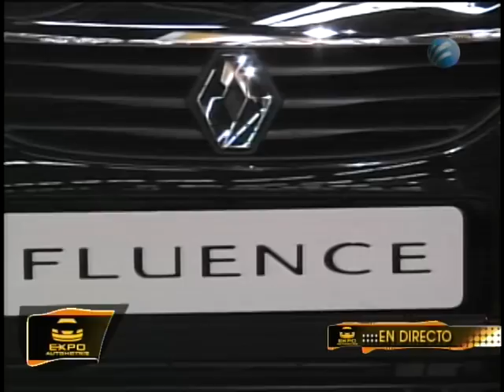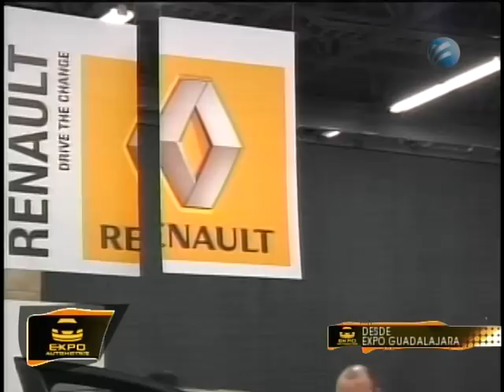Especial_Expo_Automotriz_B2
Programa Especial, Segundo Segmento, transmitido desde Expo Automotriz 2010, organizado por AMDA Jalisco.